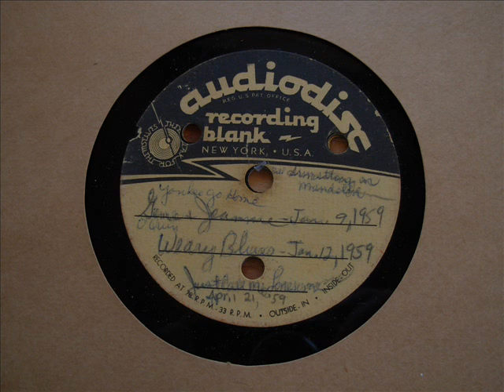JEANNE BLACK- WEARY BLUES 1959 LIVE HOMETOWN JAMBOREE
This is a live acetate dated Jan 12- 1959 from Cliffie Stone's Hometown jamboree.This disc does give reference to Billy Armstrong for the cool Jazzy/bluesy mandolin on this song.I believe this is the same Billy Armstrong who was more known for being  a highly respected fiddle player.
 Does anyone have more acetates from Cliffie's shows? I can process them to digital for you.I'm not looking to make money I only do it because I believe it is important for people to hear what a talented group of people they were and a important part of S. California music history.Also interested in film or photos,any year and any artist who appeared on the show,all would be very helpful.

  The Cliffie Stone Hometown Jamboree band members may very some,but this is who I think is playing on most of these cuts (Merrill Moore - Piano) (Speedy West - Pedal Steel) (Harold Hensley - Fiddle) (Billy Strange - Guitar) ( Al Williams - Bass) (Roy Harte - Drums) (Billy Liebert - Accordion). Most of these acetates are from 1956 thru late 1959.